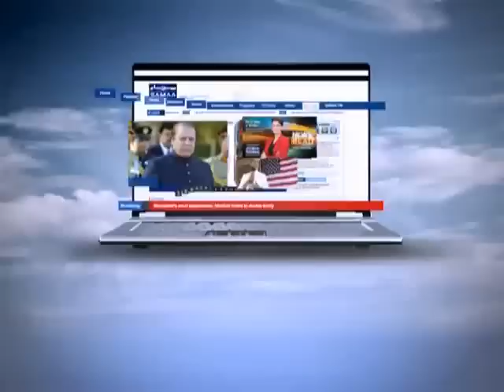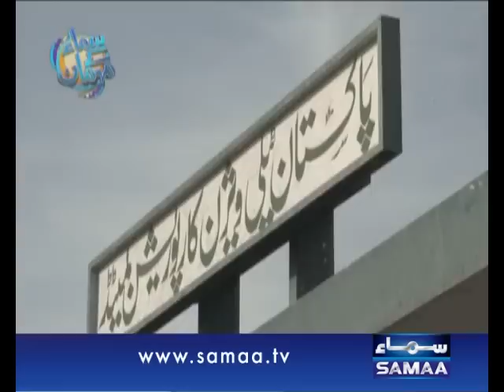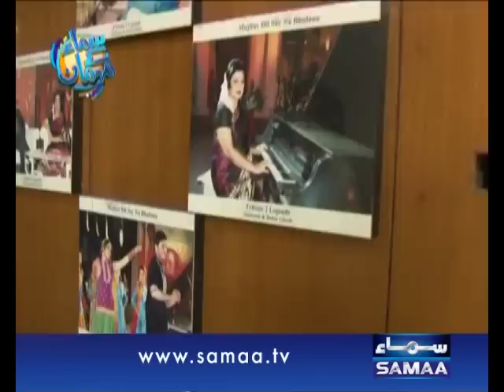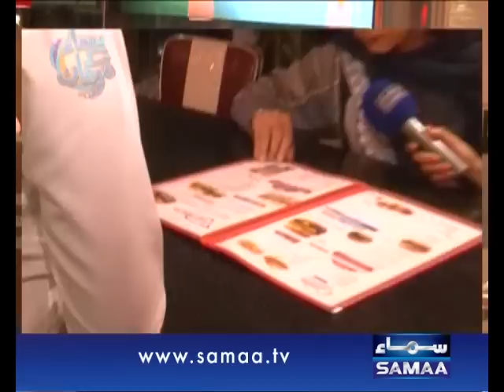Samaa Kay Mehmaan, 30 March 2015 Samaa Tv